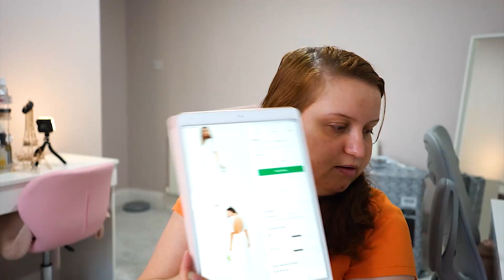Provando vestidos de noiva que comprei online na ASOS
Olá pessoal, no vídeo de hoje, gravei pela primeira vez experimentando vestidos de noiva que comprei online na Asos por menos de £ 120. Assistam e comentem qual foi o seu favorito.

- LINK DOS VESTIDOS -

As melhores músicas sem direitos autorais para o seu canal do youtube (teste grátis por 30 dias)

-PRODUTOS UTILIZADOS -
Câmera: Sony a7II
Microfone: Rode VideoMicro
Tripe: Tecelks 135cm
Led: Andoer RGB

- MUSICAS UTILIZADAS -
I'm not over you by Dayon

-SOBRE MIM-
Oi pessoal! Eu sou a Ariany Lippi, tenho 24 anos e moro em Londres, Inglaterra. Minha cidade natal é Caraguatatuba em São Paulo no Brasil onde vivi até meus 18 anos. Em 2015, mudei para Maringá no Paraná onde morei até 2018 e em 2019 me mudei para a Inglaterra para estudar e hoje em dia continuo meus estudos de Relaçoes Internacionais e moro com o meu marido.